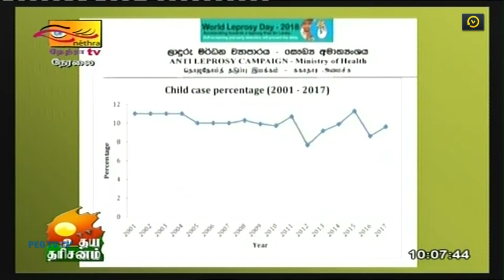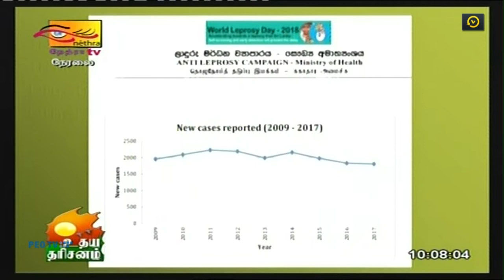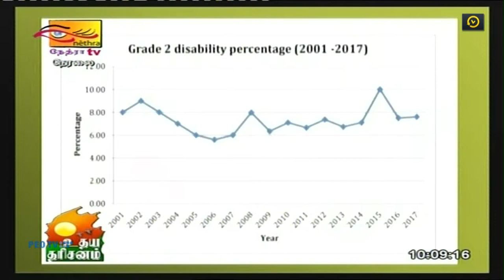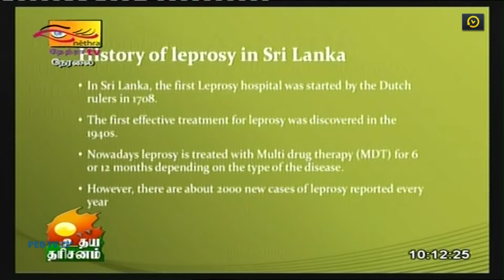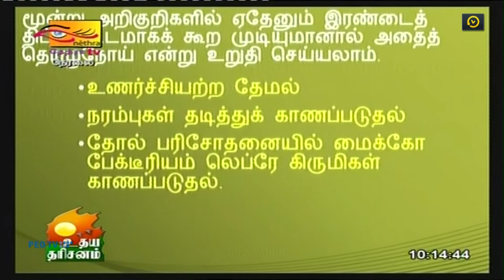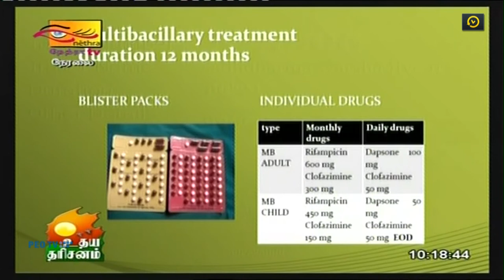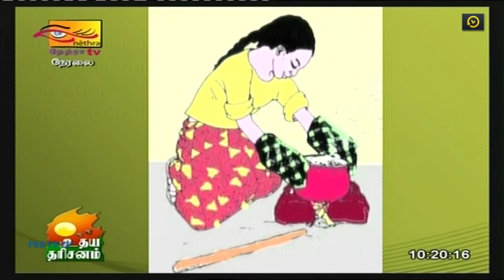World Leprosy Day 2018 Part 1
Every year nearly 2000 new patients gets infected with leprosy in Sri Lanka. The aim of this presentation is to improve the awareness in preventing leprosy and eliminate the stigma.